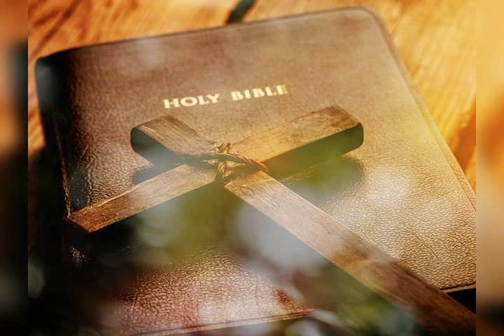Thumna laa "Aw ka Toupa ka lungsung hong luah in.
Phone voice record ahi.